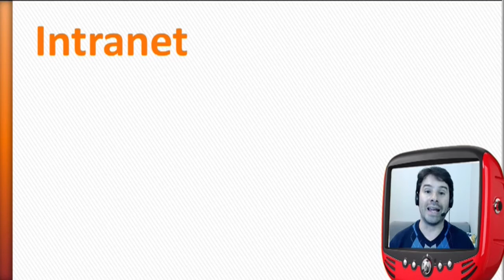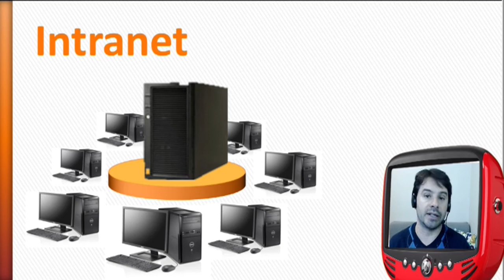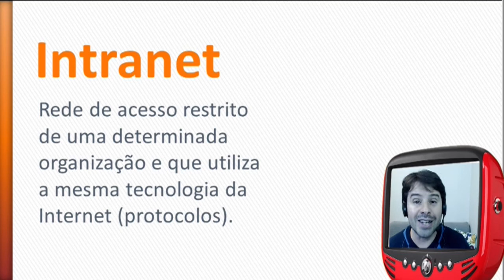Concurso do INSS 2017 - Informática - Redes e Internet # 20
Aula de informática para o concurso INSS 2017 - Curso Grátis.
Aula 20 - Professor Rodrigo Schaeffer
Conteúdo apresentado nesta aula: Redes e Internet - Conceito de Intranet.